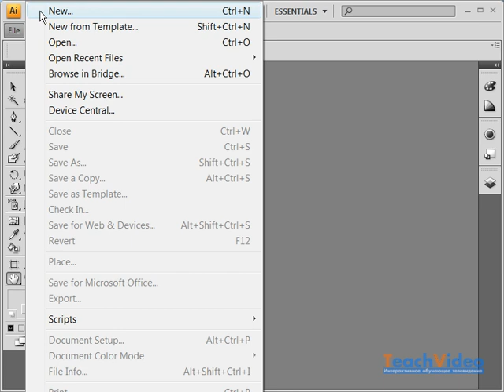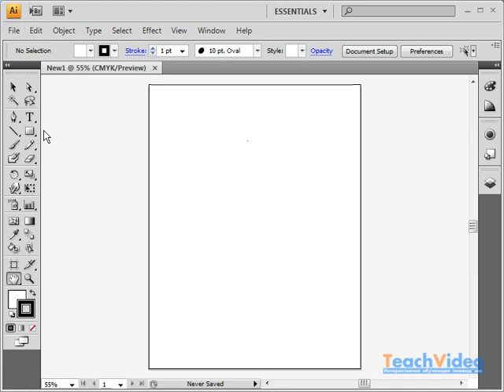Создание/открытие документов в Adobe Illustrator CS4 (3/39)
- тысячи обучающих роликов на нашем сайте бесплатно! Для начала работы в Adobe Illustrator необходимо создать новый документ или открыть уже имеющийся документ для редактирования.